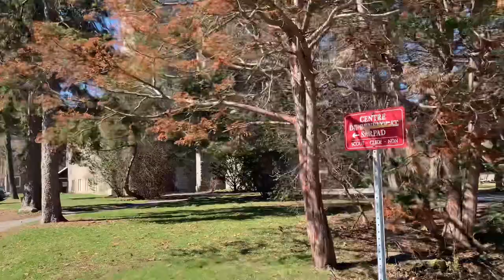Morning walk on Queen Mary / Côte des neiges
Hello All

This is a video on a short morning walk on the Queen Mary & Côte des neiges Road ..
Excellent climate , sunny day ..